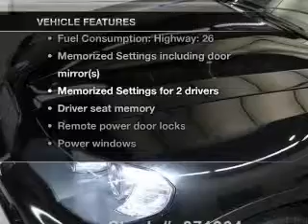2011 BMW X5 - Stafford TX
Year: 2011
Make: BMW
Model: X5
Trim: xDrive35d
Engine: 3.0 liter inline 6 cylinder 24 valve
Transmission: 6-Speed Automatic
Color: Jet Black
Mileage: 16641
Address:
12053 Southwest Freeway